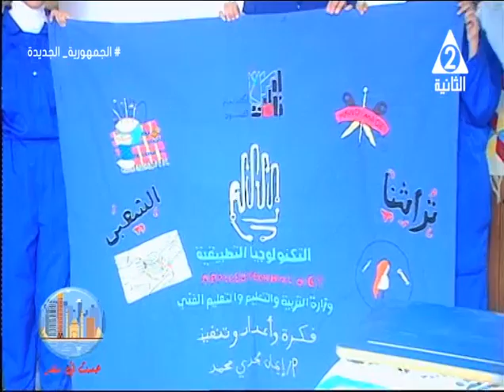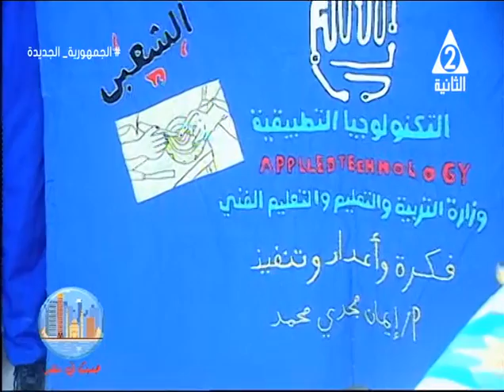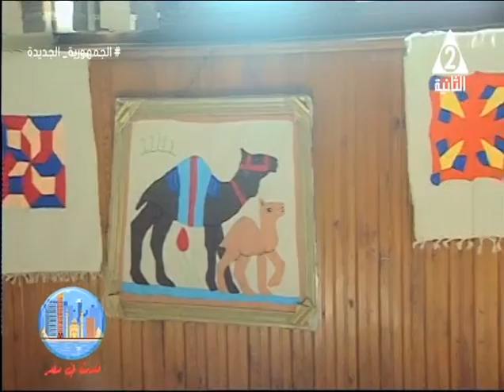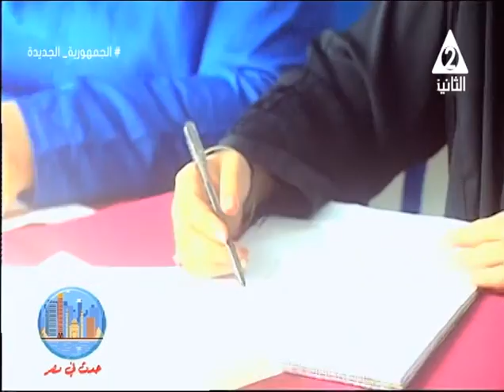تفاصيل الالتحاق والتقدم بمدرسة الفنون للتكنولوجيا التطبيقية باكاديمية الفنون بالهرم .. حدث فى مصر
حلقة الاحد 26 نوفمبر 2023 برنامج#حدث_فى_مصر
اسماء_جميل المدير التنفيذى بمدرسة الفنون للتكنولوجيا التطبيقية
ايمان_مجدى مدرسة مادة الحرف اليدوية
نجلاء_قابيل مدرسة مادة ملابس جاهزة